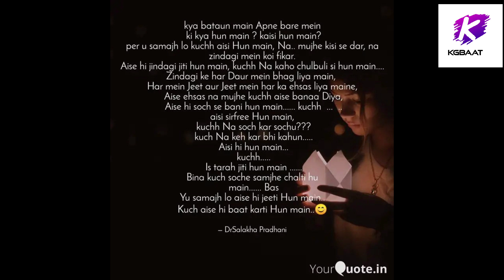Motivation beautiful line| Background and wallpaper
🧸लास्ट तक यह वीडियो देखने के लिए आप सभी को थैंक यू।